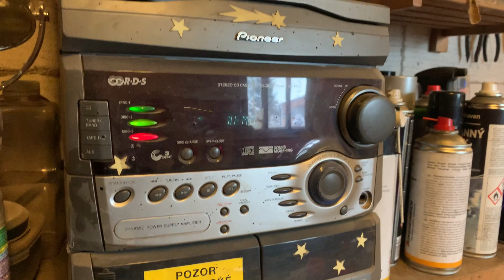Alternátor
Oprava alternátoru v domácích podmínkách. Dopadlo to parádně funguje zase jak novej.